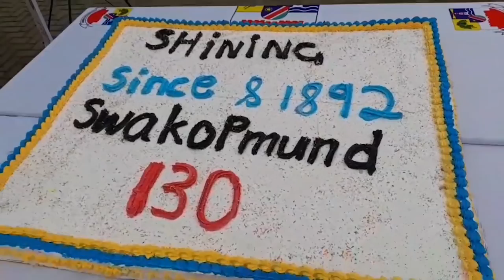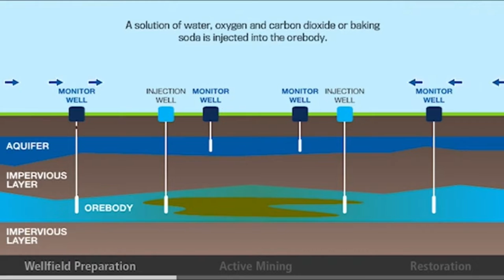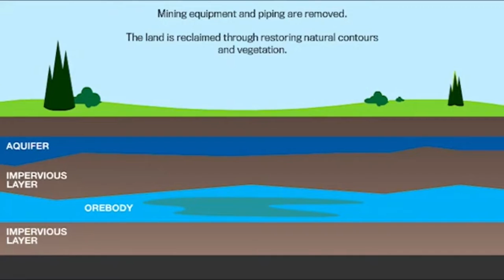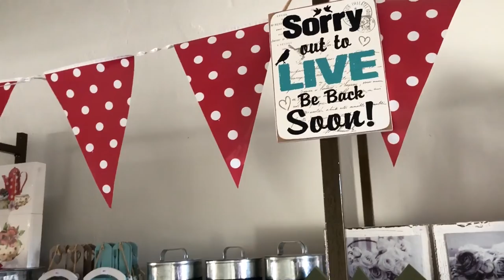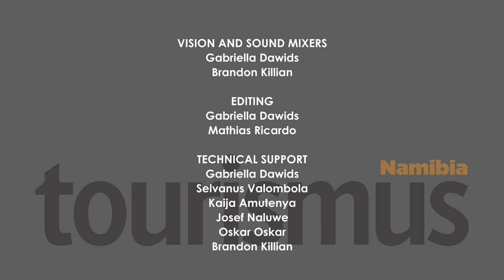Tourismus English - 6 August 2022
Welcome to this week’s edition of the Tourismus Namibia-broadcast. Today we have a packed “Topics” segment talking about Swakopmund’s 130th anniversary, illegal fencing in the San-people’s settlement areas, In-Situ Leaching in the Kalahari, a lioness that was saved from a snare and an Eland antelope that withstood elephant-pressure. In the category "Destinations" we visit the “Kwessi Dunes Lodge” found in the southern Namibia and “Route 38” in Outjo. Finally under "To the Point" we bring you a preview to the film “Fire of Love” produced on behalf of National Geographic. Enjoy the show.